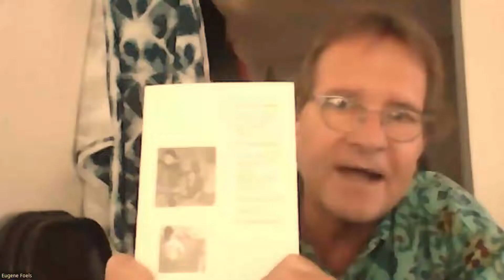Eugene Foels Interview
Here's Tonawanda author Eugene Foels, talkin about his book titled, 100 Years of Dynamite, The  Story of T-NT Football, and is memories of  Tonawanda football and this great rivalry.
Foels also talks about his other past and current projects.
Give a watch and listen.